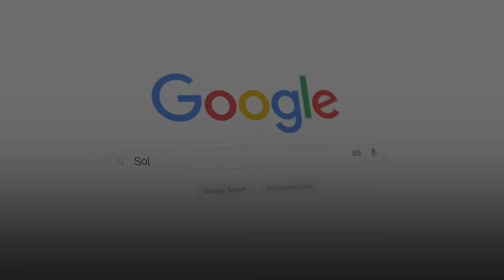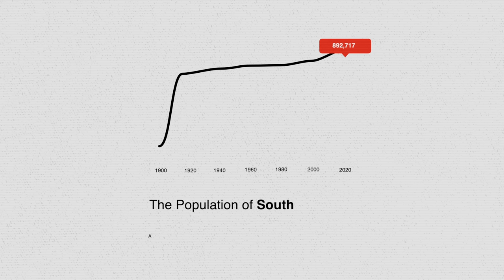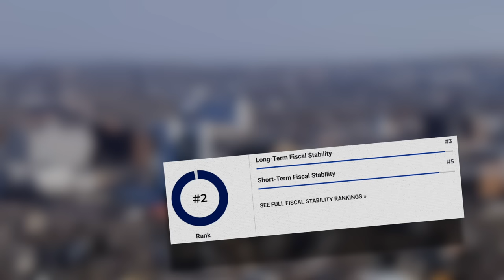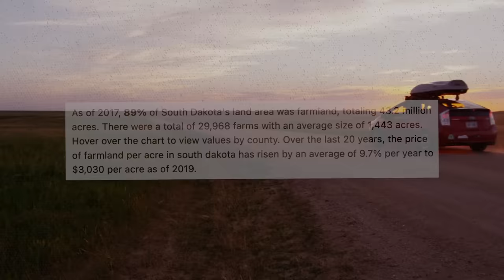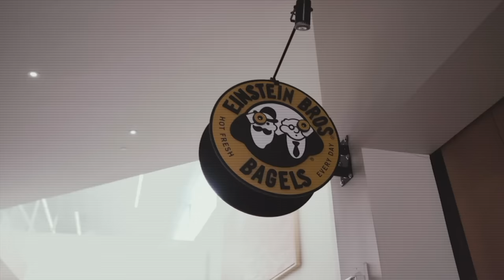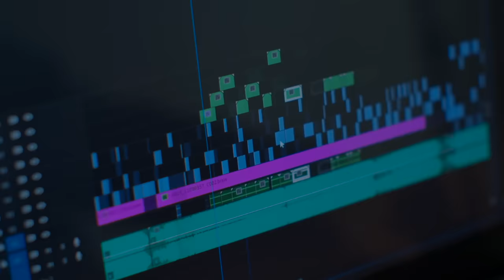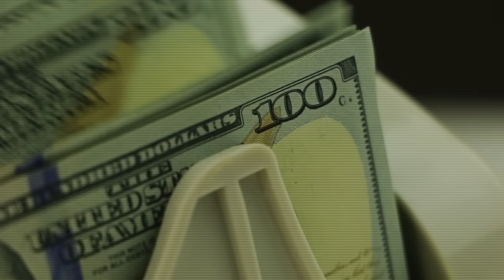Why Nobody Lives In South Dakota